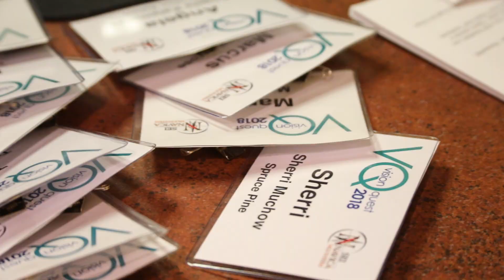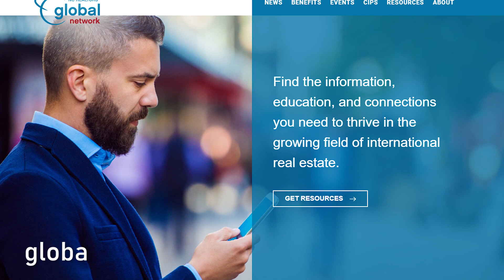Fireside Chat with Amy Hedgecock (February 2018)